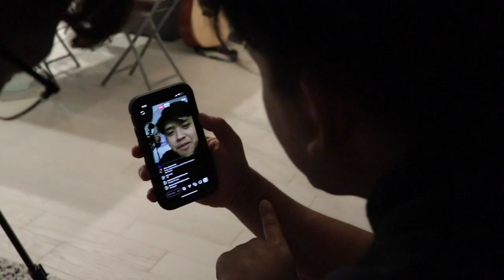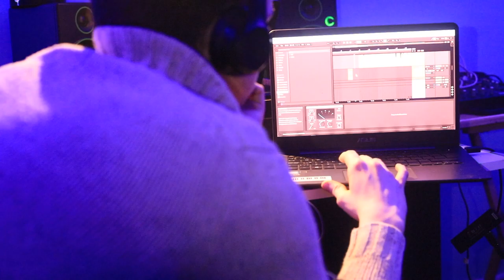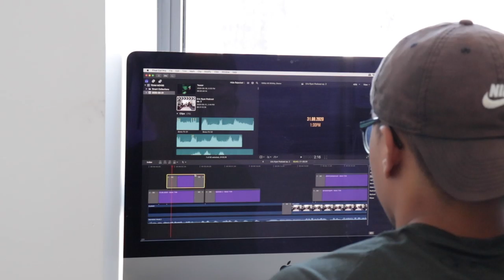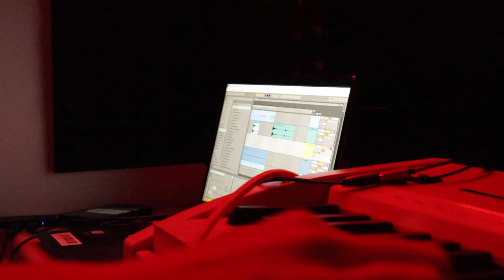Eric Ryan | Making it Work | SEASON FINALE | Ep. 7 Small Man Big Journey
CREDITS:
Troy Fonte (Editor, Director)